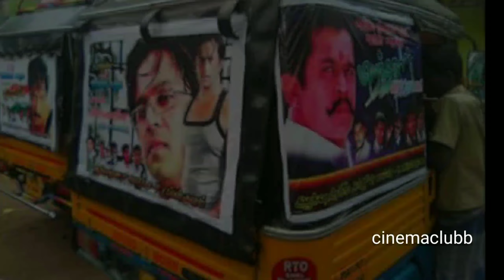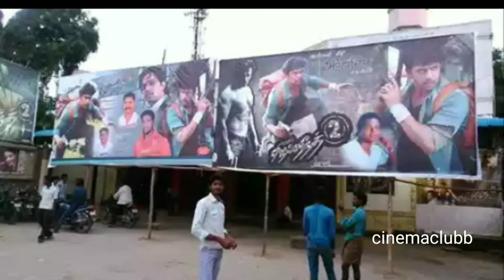Actor Rajinikanth, Kamal And Now Arjun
Actor Arjun sir upcoming movies list in tamil,telugu,malayalam,kannada,hindi

Tamil Cinema Movie Updates & Hit And Flop & Box Office Collection

அனைவருக்கும் எனது வணக்கம் என் அன்பு தமிழ் மற்றும் அனைத்து மொழி ரசிகர்களுக்கு எனது வீடியோ பிடித்திருந்தால் உங்கள் support எனக்கு தாருங்கள் நண்பர்களே...

அனைத்து நடிகர்கள், நடிகைகள் மற்றும் தமிழ் சினிமா சாதனைகள், வெற்றிகள், தோல்விகள், அனைத்தையும் தெரிந்துக்குள்ளுகள்
இந்த channel உங்களுக்கு வரும் நாட்களில் பிடிக்கும் என்று நம்புகிறேன்🙏